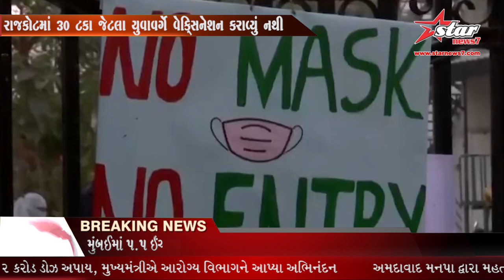રાજકોટ ના મુખ્ય સમાચાર || RAJKOT HEADLINES....